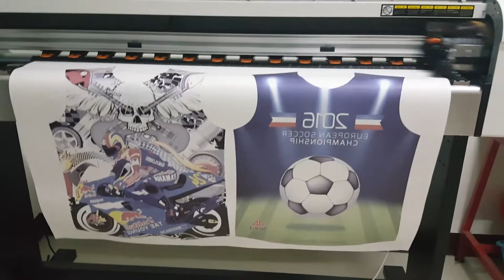ออกแบบและผลิตชุดกีฬาตามไอเดียลูกค้า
รับงานพิมพ์เสื้อกีฬา